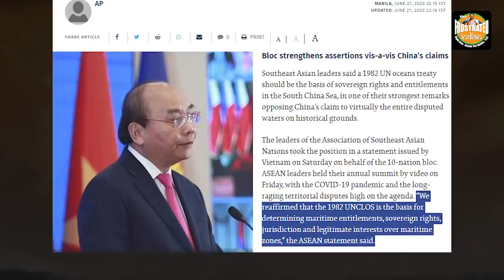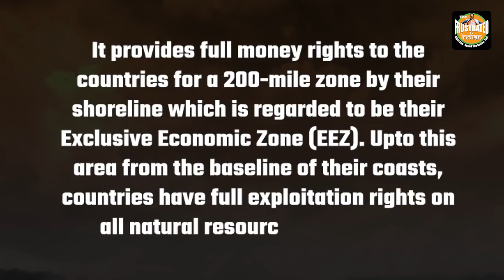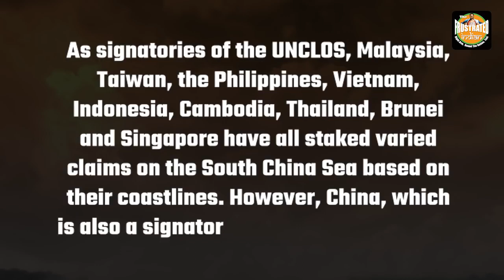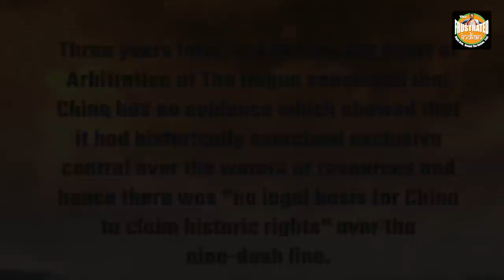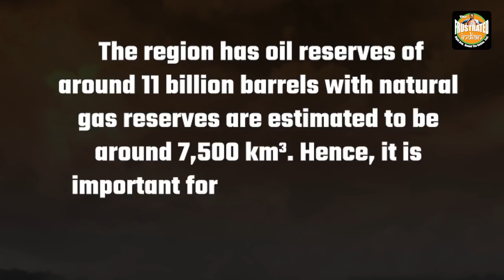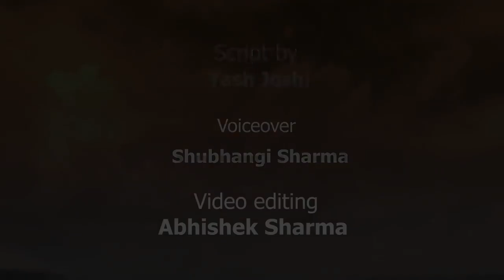Get out of our seas messages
different of the countries